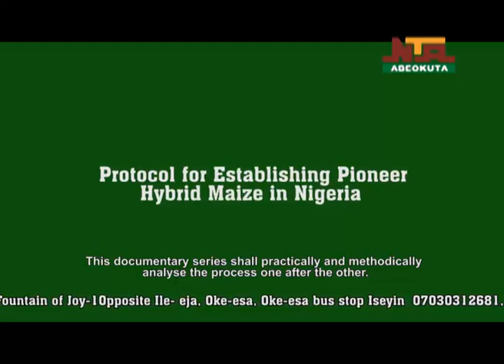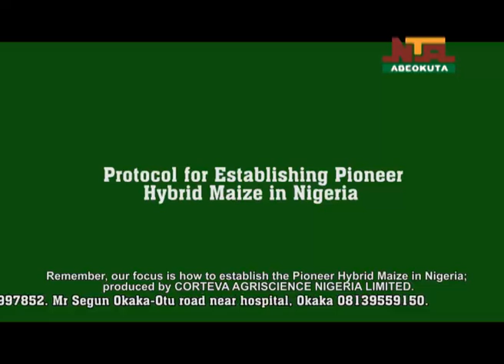Mini Documentary on Corn, Episode 1